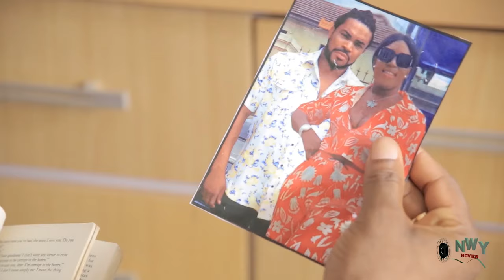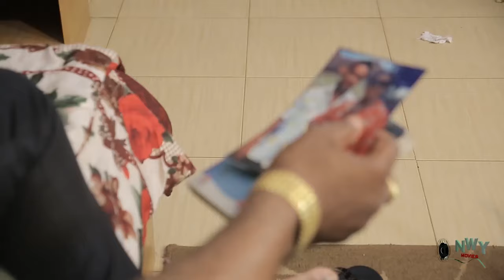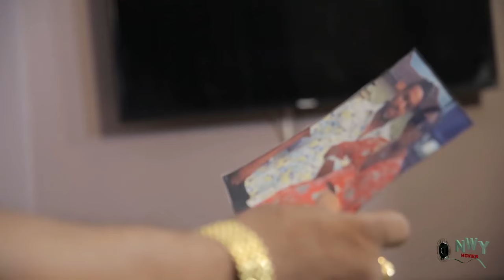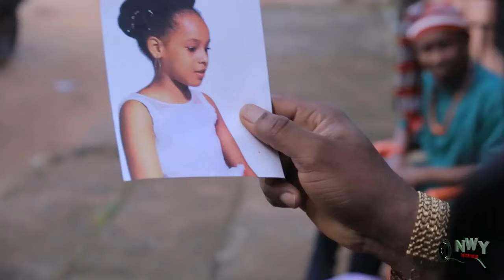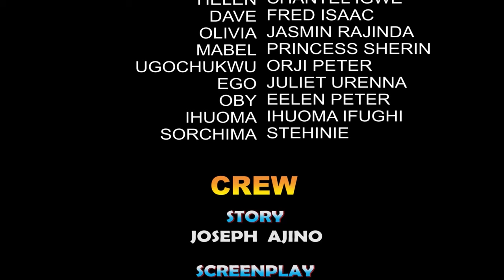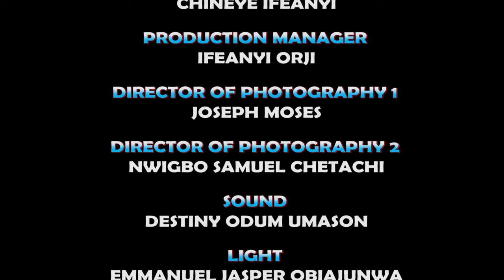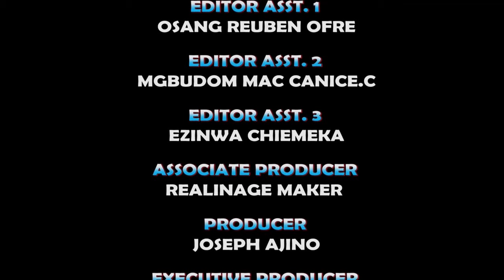You Will Cry Tears Of Pain While Watching The Sad True Life Story Of Dis Orphans-African Movies